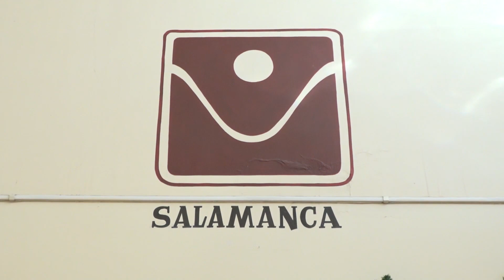CARRERA CIJ FT